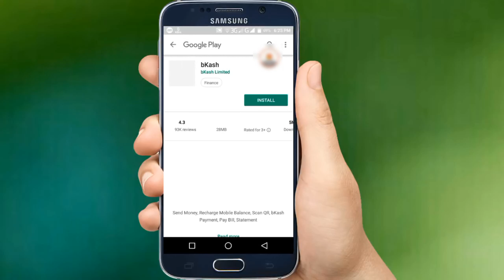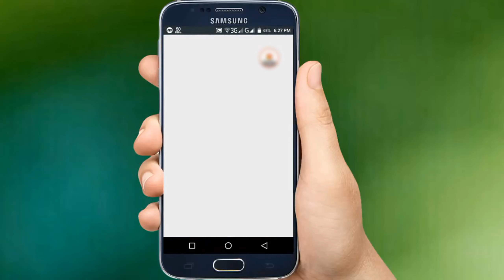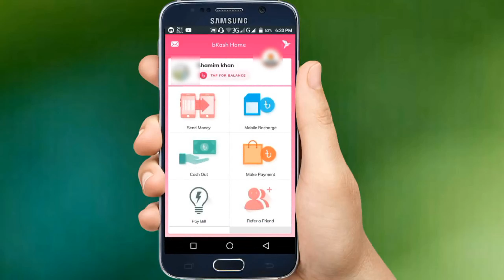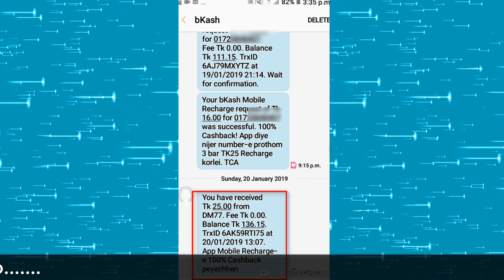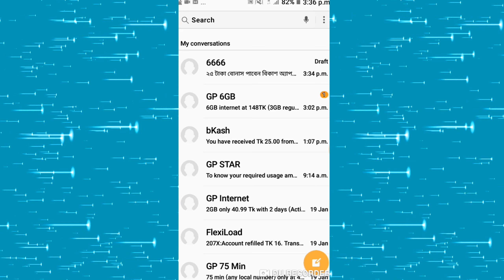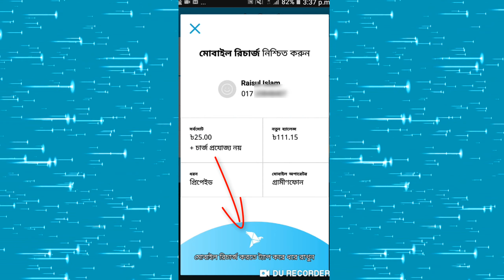Bkash App Bonus Of 25 Taka-2019 | বিকাশ এপ এর ২৫ টাকার বোনাস ৪ বার নিন |জেনে নিন ১০০ টাকা নেয়ার টিপস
Raysul Islam Rasel
Computer Scinece And Engineering(CSE)
Sylhet Polytechnic Institute Sylhet

Bkash App Refer Bonus Of 50 Taka | Bkash App থেকে ৫০ টাকা বোনাস নিন | Bkash App Bonus Offer,
Bkash 5000Tk Bonus|Bkash 25Tk Free|বিকাশ ২৫ টাকা ফ্রী,
Get Free 25 Taka For All Sim From bKash App Use New Refer Bonus Very Easily 2019 Update,
Get 50 taka free For all sim || bkash App ||
Bkash App Refer Bonus 5000 tk and Chance To Chat with Mashrafe,
বিকাশ এপ্স থেকে ইনকাম হাজার হাজার টাকা ! Make Earn Money Bkash App Referral,
Bkash Apps New Feature & Get 25 Taka for Refer a Friends,